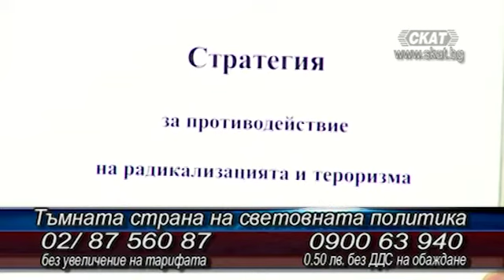Тъмната страна на световната политика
Валентин Константинов - бивш дир. на Агенция за бежанците
Златимир Гинчев - контраразузнавач
полк. Чапрашки - Съюз на офцерите от запаса